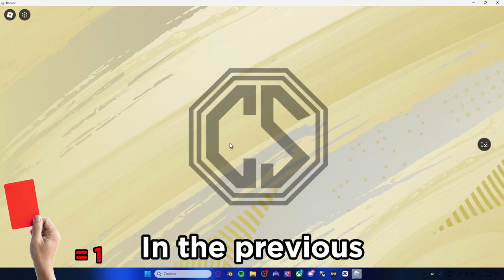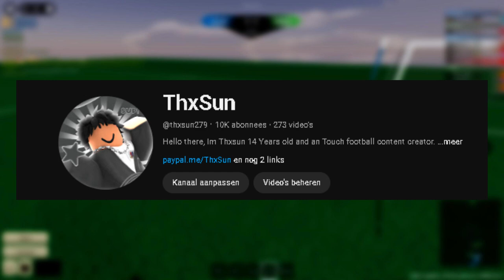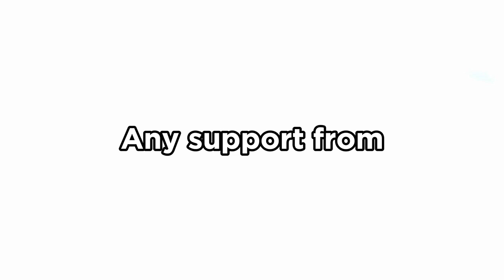Becoming Sergio Ramos In MPS FUTURE... (MPS FUTURE Roblox)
So i became Sergio Ramos in MPS FUTURE...

Like and subscscribe For an cookie :D

Tags ( ignore)
Roblox, MPS, robux, Football, RF24